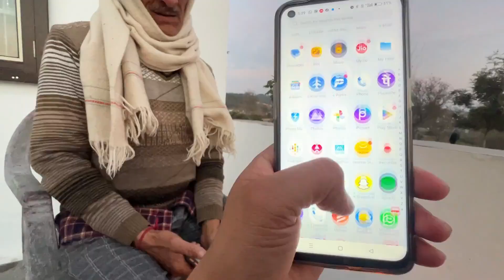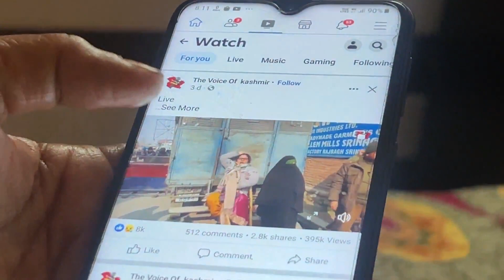Thar ke colour ne confuse kar diya 🤔| First meetup pe hua popat☹️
Keep supporting.

Gas Stove